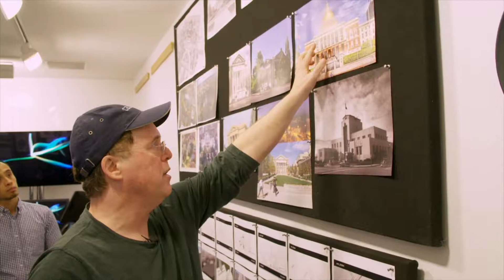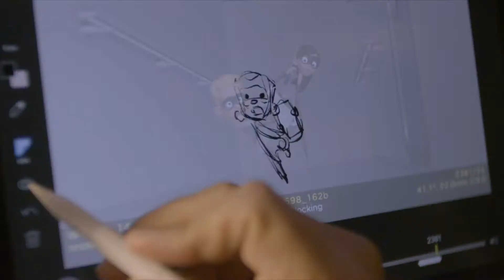Making of: INCREDIBLES 2 | Director Brad Bird & Producer John Walker (2018)